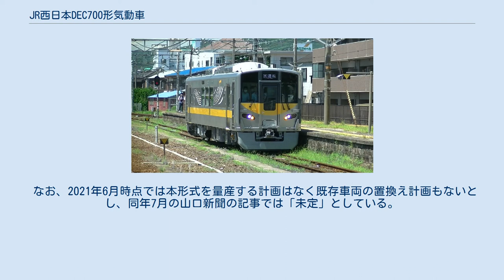JR西日本DEC700形気動車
DEC700形気動車は、西日本旅客鉄道（JR西日本）が2021年に導入した電気式気動車（試験車両）。
 JR西日本が掲げる技術ビジョン「持続可能な鉄道・交通システムの構築」の観点より、電車・気動車のシステム統合、機械部品削減、ユニット工法化などによる、メンテナンスの効率化や安全性向上、製造コスト低減などを模索するための試験車両として製造された。
JR西日本が電気式気動車を導入するのは初めてで、技術検証段階で二次電池（バッテリー）を追加搭載することでハイブリッド方式への切り替えも可能な構造となっている。
 形式名の百の位の数字「7」は電気式気動車、十の位の「0」は通勤・近郊型車両、一の位の「0」は設計順をそれぞれ表している。
 両運転台構造の1両編成で、片開きの客用扉を片側2箇所配置している。
正面は衝撃吸収構造を採用しながらも切妻断面となっている。
灯器配置は227系電車など近年投入されるJR西日本の近郊形電車に類似したものとなり、転落防止幌も備え付けられている。
外装では前面と側面に中国地域色である黄色を配し、側面には「乗客や沿線住民の日常を明るく快適にすること」を表現した、形式名「DEC700」を音符のように配置したロゴマークが貼り付けられている。
前面通路上部と側面には227系に準じた行先表示器（フルカラーLED式）を設置したが、乗務員室上の表示器は省略された。
またドア横にワンマン運転用の出入口表示機を装備する。
 ディーゼルエンジンで発電機を回して電力を発生させ、主変換装置を経てモーターに電力を供給し、モーター駆動で走行するディーゼル・エレクトリック方式を採用する。
主変換装置から駆動系までのシステムを電車と同一とし、気動車のシステム統合によりメンテナンス技術を効率化させることを目指すとともに、液体式気動車で必須となる回転部品などの機械部品を削減することによる運行時・メンテナンス時の安定性の向上を期待したものとなっている。
 主変換装置に二次電池（バッテリー）を接続することで、エンジン発電とバッテリーの双方から電力を供給するハイブリッド方式に対応したシステムともなっている。
 動力・電源関係 動力はディーゼルエンジンで主発電機を駆動して得られた三相交流電源をPWM（パルス幅変調方式）コンバータで一旦直流に変換し、それをVVVFインバータで三相可変電圧可変周波数交流に変換して主電動機を駆動させることで得ている。
 機関・主発電機 機関は35系客車と同様のコマツ製ディーゼルエンジン SA6D140HE-3 を採用した。
主発電機は全閉式かご型三相誘導電動機の定格出力245kWのものを搭載し、機関とは直結駆動され、車両に必要な電力を供給する。
 主変換装置 主変換装置はPWMコンバータ・VVVFインバータ・SIV・チョッパが一体で構成され、素子にIGBTを採用した三相2レベル方式電圧形PWM方式を採用している。
補助電源装置は定格出力60kVAのSIVである。
 台車 動台車（WDT70形）を車体前位、付随台車（WTR252形）を車体後位に配置する。
いずれも軽量軸梁式ボルスタレス台車で、床面高さの変更に伴い新規開発された空気ばねを使用している。
高速運転を行わないことからヨーダンパなどの装備の設置は想定されていない。
また、増粘着装置を動台車に、フランジ塗油装置を付随台車に装備している。
 主電動機 全閉式かご形三相誘導電動機（出力140kW）を動台車に2基搭載する。
 制動装置 制御装置の二重化が施された電気指令式空気ブレーキ方式を採用しており、機関ブレーキ・排気ブレーキも使用可能となっているほか、耐雪ブレーキも装備する。
 電動空気圧縮機 空気圧縮機は、潤滑油が不要なオイルフリータイプのスクロール式（吐出量400L/min）を冗長性確保のため2基搭載としている。
 空調装置 冷房については屋根上に集約分散式冷房装置2基を搭載している。
暖房は腰掛下に設置されたシーズ線式ヒーターと車椅子スペースのパネルヒーターで行っている。
 戸閉装置 521系100番台と同様の半自動扱い可能な戸閉め減圧制御機能及び戸挟み検知機能を備えた直動空気式であり、片開き戸に対応するための所定の改正が加えられている。
 車内は225系との共通化が図られており、2+1配置の転換クロスシートとなっている。
また、線区の事情に応じてロングシート化にも対応可能としているほか乗務員室を客室に変更する...